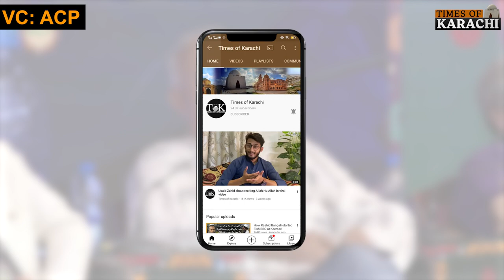"Credit goes to Imran Khan as he has given the new turn to the political history", Wusatullah Khan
"Credit goes to Imran Khan as he has given the new turn to the political history", said senior journalist Wusatullah Khan in Pakistan literature festival.